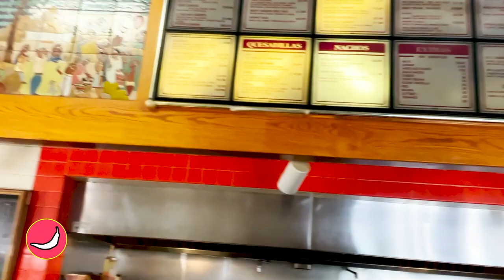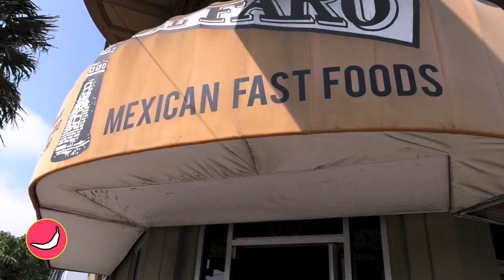The Original Super Burritos of San Francisco | Sazonation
El Faro is the Latina-Owned institution in the heart of San Franciso's Mission District that's been serving up for Supersized (or Mission Style) burritos since 1961. Cultura Shock met with owner Raimunda Ramirez to find out what these delicious, bay-area classics are made of.

From the Cultura Shock Summer Eats Special.

About Cultura Shock:
Cultura Shock is a variety show that showcases the diverse experiences often overlooked or unbeknownst before in our communities. Follow Anakaren “AK” López as she explores the cultural niches of the Latinx experience as told by Latinx people themselves.